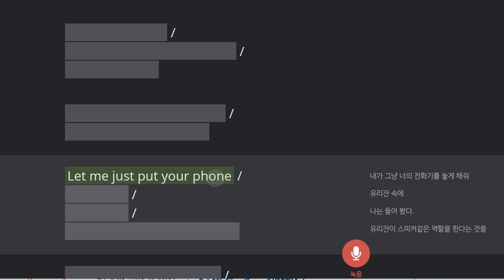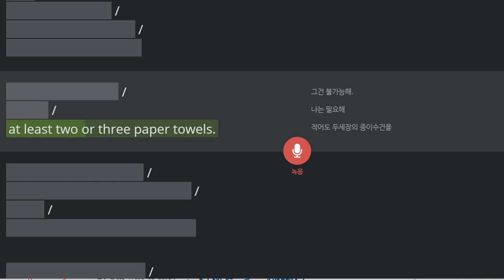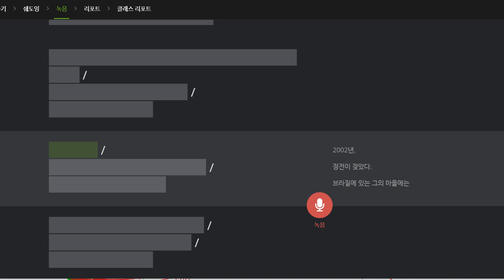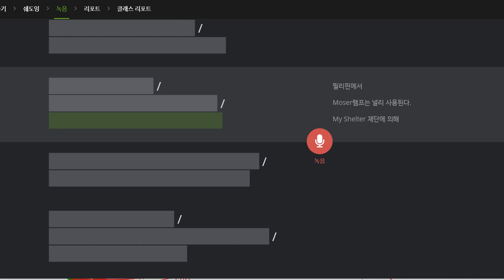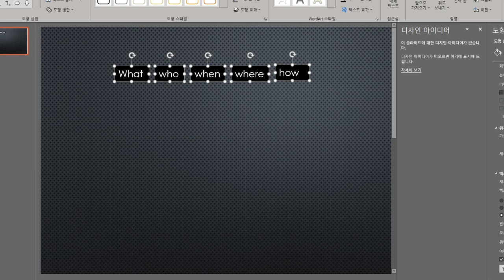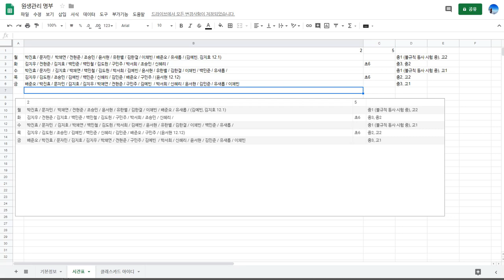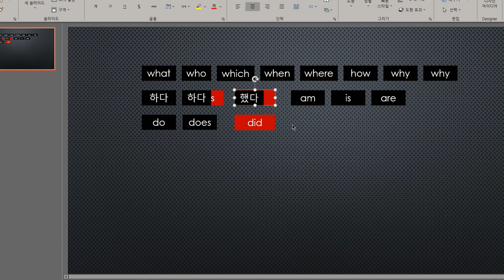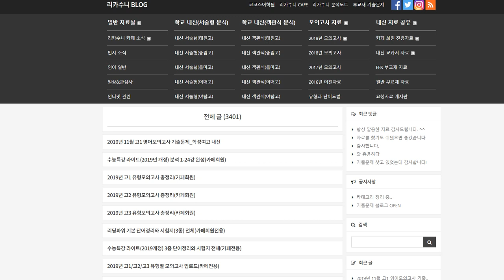중2 2019 12 05